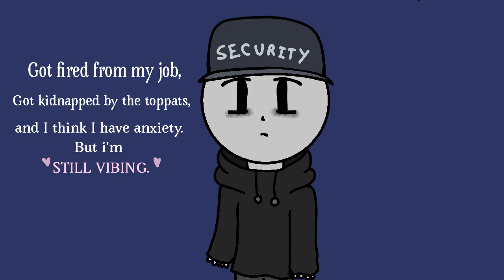Bye Bye Meme. (Henry Stickmin) 🖤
I hope you enjoy! 😊 This took me 2 and a half Days to make. 🙂